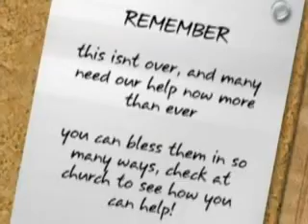Gulf Coast Relief Video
A video showing some of the ways Calvary Houston was able to aid in the relief of the Gulf Coast hurricane victims.